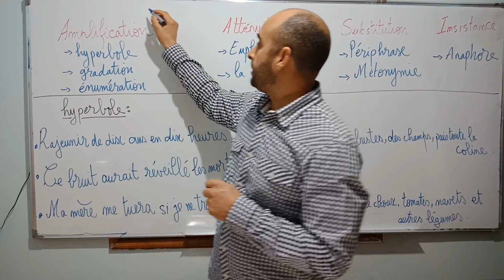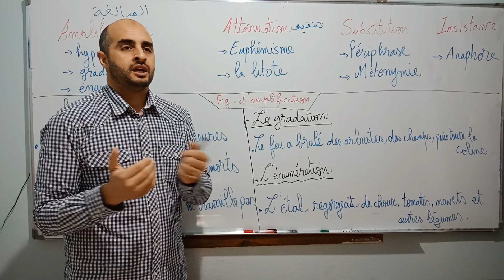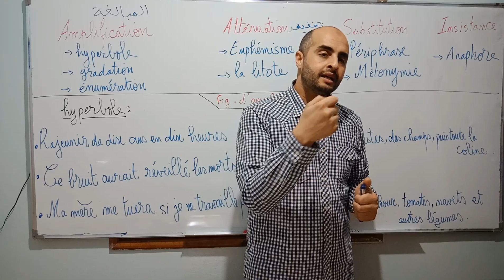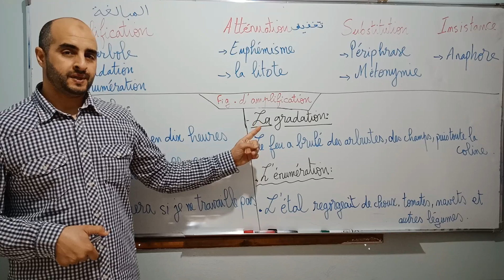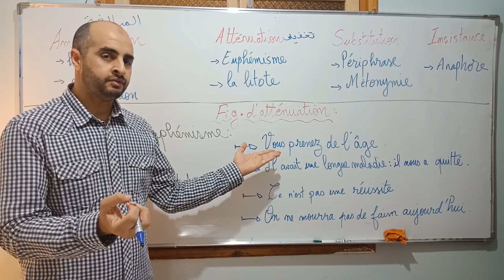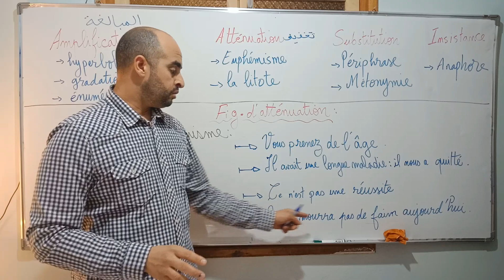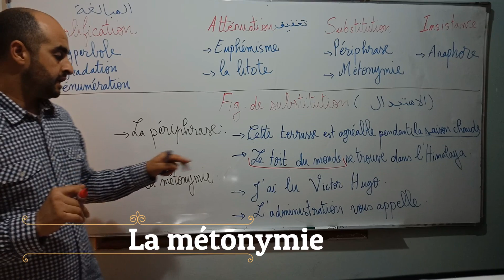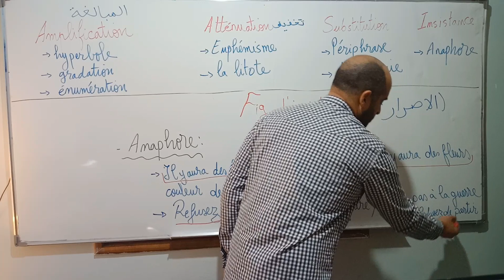figures de style partie 3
explication français / arabe